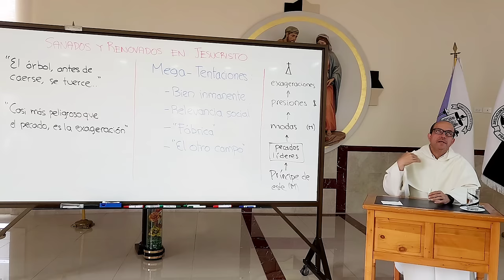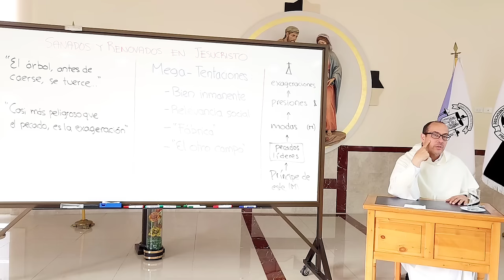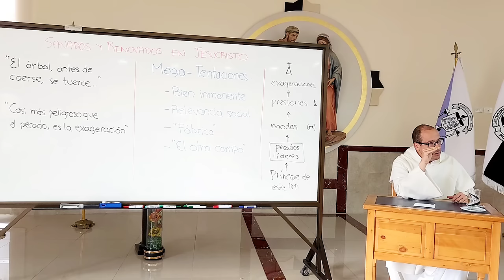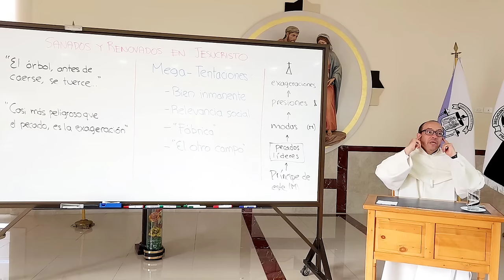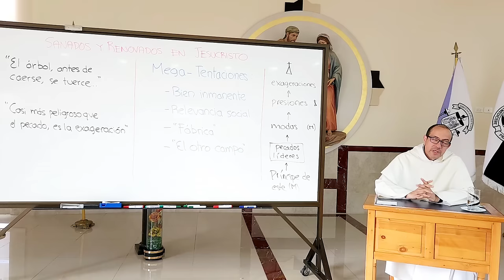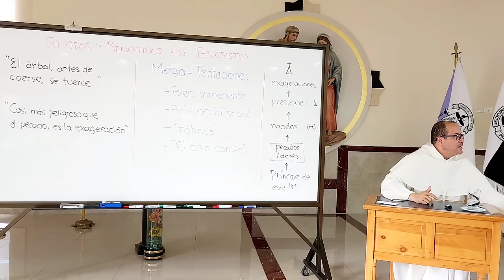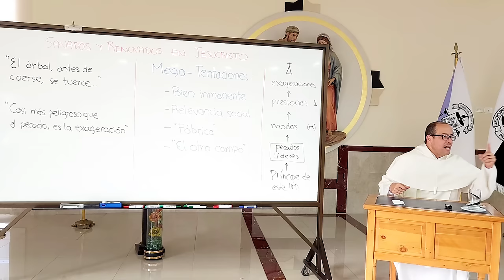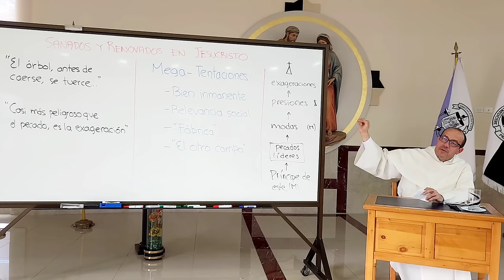La "hipertrofia" del BIEN INMANENTE [Sanados también del presente, 2 de 4]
01:27 🤔 Las exageraciones y la polarización son características del tiempo actual, alimentadas por el sesgo de autoconfirmación en el pensamiento.

02:15 🌐 Al iniciar un apostolado u obra, se entra en un tejido institucional y social, sujeto a regulaciones y opiniones de la sociedad.

06:28 🏛️ La acreditación institucional, social y interna son clave para el éxito de una obra, pero puede desviar la atención de la misericordia y evangelización.

08:58 💼 El riesgo de enfocarse excesivamente en las acreditaciones lleva a tratar a los beneficiarios como clientes, perdiendo de vista su formación espiritual.

16:11 ⚖️ Ejemplos de casos reales muestran cómo la presión de colectivos puede influir en la gestión de instituciones religiosas, ilustrando desafíos actuales.

17:57 📰 Los medios de comunicación generan temor en instituciones al tener el poder de levantar o hundir la reputación de colegios, comunidades y sacerdotes.

20:15 🔄 Ante presiones de acreditación institucional y social, un colegio afectado por protestas cambió su manual de convivencia para reflejar tolerancia y diversidad.

22:30 🚫 Las presiones y amenazas llevaron a las religiosas del colegio a optar por la "tolerancia" como respuesta, abandonando el riesgo de enfrentar multas, cárcel y ataques mediáticos.

26:25 🔄 El dilema entre el bien inmanente (reputación, acreditaciones) y el bien trascendente (formación espiritual, conversión) afecta a instituciones católicas, dividiendo su enfoque.

33:21 💔 La tentación predominante es quedarse solo en el bien inmanente, visible y socialmente aceptable, descuidando el bien trascendente que es más sutil pero esencial para la vida cristiana.

34:43 🤔 La vida religiosa puede llevar a roles inesperados; una monja reflexiona sobre su papel como administradora educativa, defendiendo acreditaciones y gestionando responsabilidades que difieren de su visión inicial.

37:12 🕰️ La carga académica y administrativa puede absorber el tiempo de oración y vida espiritual de los líderes religiosos, llevándolos a cuestionar la relevancia de la oración en comparación con las responsabilidades tangibles.

40:34 💔 La falta de sentido en la oración y la búsqueda de significado en actividades externas pueden conducir a crisis vocacionales y afectivas, donde algunos buscan consuelo fuera de su vocación original.

41:43 🚨 La hipertrofia del bien inmanente, centrarse excesivamente en responsabilidades tangibles, puede erosionar la espiritualidad, debilitar la conexión con la fe y afectar negativamente la pastoral y la evangelización.

49:44 🌐 El fenómeno de la hipertrofia del bien inmanente afecta masivamente a la Iglesia, transformando la pastoral en "atención al cliente" y desviando el enfoque de la conversión hacia una convivencia superficial entre diversas creencias.

51:23 🚨 La hipertrofia del bien inmanente afecta a la vida religiosa, creando una desconexión con la espiritualidad.

52:35 📚 La evaluación de la sanación y conversión es crucial; ejemplos de confesiones después de décadas ilustran el impacto.

56:56 📖 La lectura espiritual es clave para romper con la rutina y la hipertrofia del bien inmanente; amplía horizontes y cuestiona.

01:00:15 💑 Fomentar la espiritualidad esponsal, hablando a Cristo como esposo, cultivando amor, gratitud y alabanza.

01:02:51 ⚖️ Los superiores deben ir más allá de la gestión inmediata y preocuparse por la vida espiritual de sus comunidades, priorizando la pastoral sobre las urgencias burocráticas.